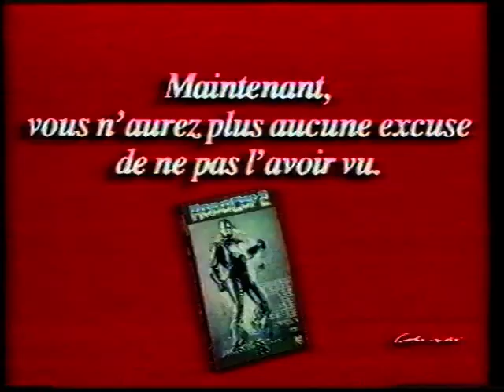TF1 - 9 Novembre 1991 - Publicités Pt2